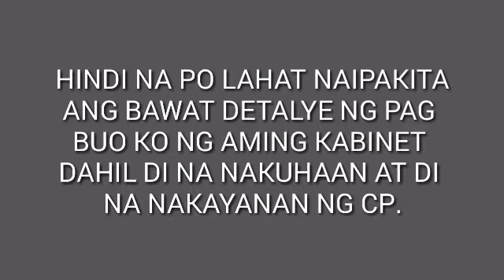FIXING OUR CABINET /KABATOS VLOG